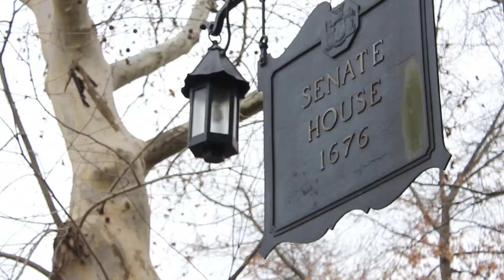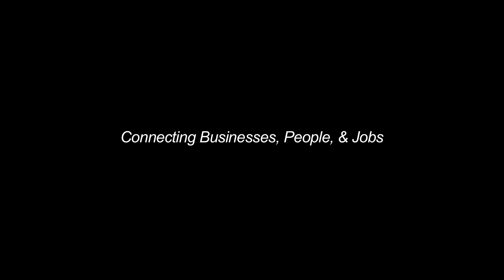SENATE HOUSE employee video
Randy Hines, Park and Recreational Aid for the Senate House in Kingston, NY, describes his positive experience with the Ulster Works Career Center in Kingston, NY.